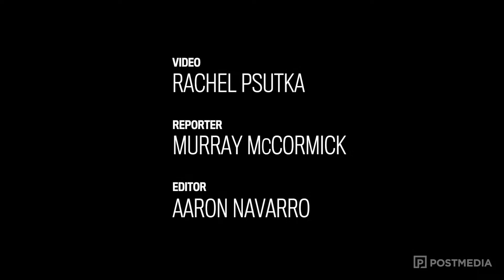Bob Dyce steps in as head coach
Bob Dyce stepped into the Saskatchewan Roughriders first practice as head coach Wednesday. As he attempts to get the green and white to their first win of the season this weekend, players are reacting positively to his appointment.